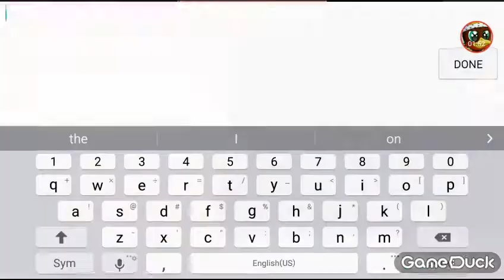Black Trump shows up unexpectedly in arena - Trumpy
Republican Clan Fun Run Arena